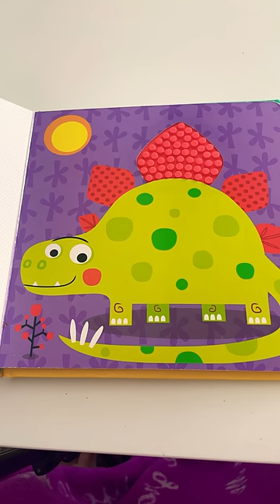Never Touch A Dinosaur Read Aloud Book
You must never touch a dinosaur . . . unless it's in this book! This dinosaur-themed touch-and-feel board book is great for children of all ages and fits perfectly into tiny hands. Kids will love reading the silly rhymes that warn the dangers of touching a dinosaur--and then ignoring the advice!

Children of all ages, 0 and up, will enjoy:

The innovative and engaging silicone touch-and-feel features on every spread
The bright and vibrant illustrations
The silly and easy-to-read rhymes that involve the roar-some dinosaurs
Receiving this fun book as a birthday gift, stocking stuffer, Easter basket goody, road trip activity, or just because
Parents and their little ones will enjoy reading aloud Never Touch a Dinosaur again and again.

If your child enjoys Never Touch a Dinosaur, check out the rest of the Never Touch … series Never Touch a Polar Bear, Never Touch a Porcupine, Never Touch a Spider, Never Touch a Shark, Never Touch a Dragon, Never Touch a Monster, and Never Touch a Tiger.